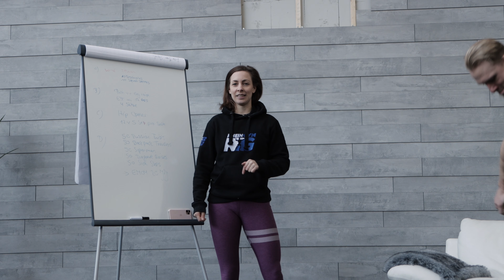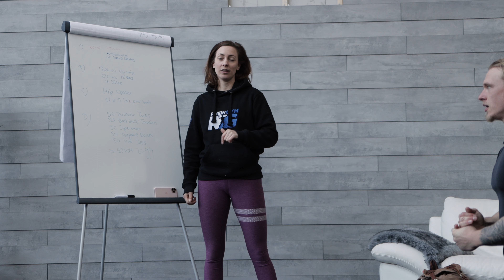WORKOUT OF THE DAY - Effektives Training FÜR ZUHAUSE! | Dienstag - Woche 1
Warm-up:

2 Runden:
10 Dislocates
10 Squat to stretch

A) Push ups + (leg raise)
 E90 Sec 12 Reps
 4 Sätze

B) Hip Opener
12 x 5 Sekunden pro Seite

C) Workout
For time:
50 Russian Twists
50 Backpack Thrusters
50 Superman
50 Diagonal Raises
50 Side Steps (+ Band)

Every Minunte 20 Jumping Jacks